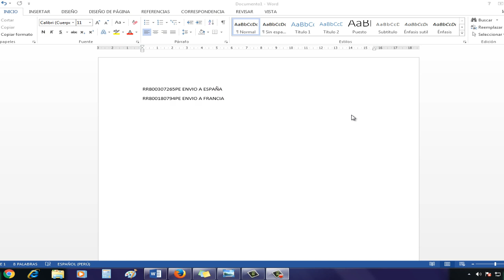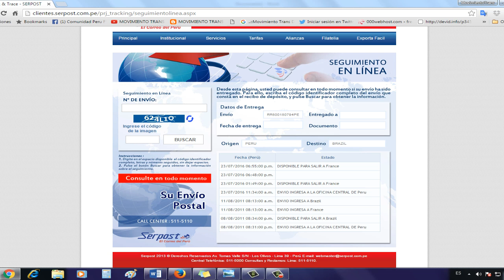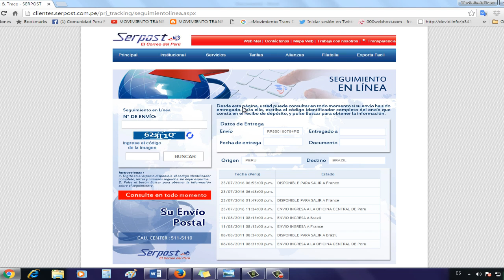COMO HACER SEGUIMIENTO A NUESTRAS ENCOMIENDAS AL EXTRANJERO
2 ejemplos Para las personas en el extranjero que necesitan verificar que sus encomiendas , tanto objetos como documentos se hayan realmente enviado a su destino en este caso una prótesis a España y el otro documentos de cambio de nombre, a Francia